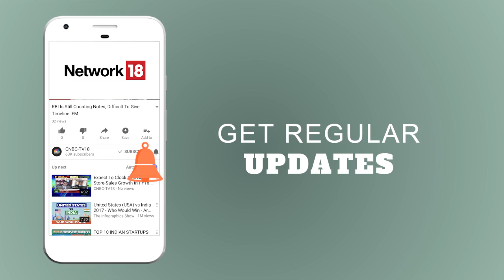The AMARYLLIS: Unity Group Ties Up with Versace to Revamp Delhi's Skyline | CNBC TV18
In this episode of Building Sucesses, we are focussing on the Unity group's upcoming and ambitious project The AMARYLLIS, for this huge project, the builders have tied up with the Italian design group 'Versace'. Watch the video to know more about the massive and luxurious project the national capital is waiting for